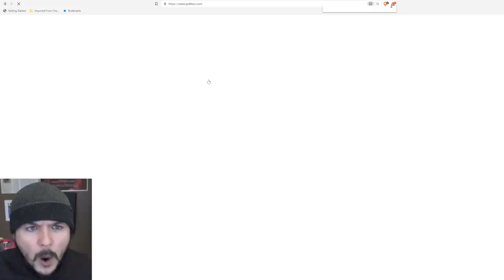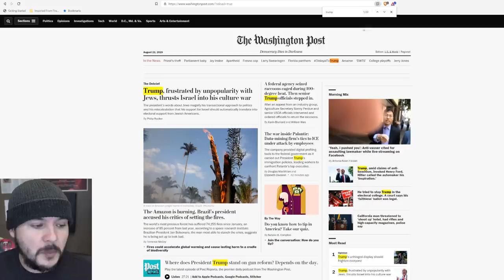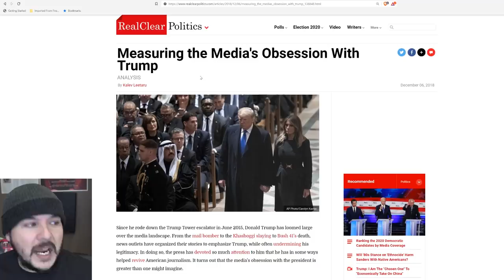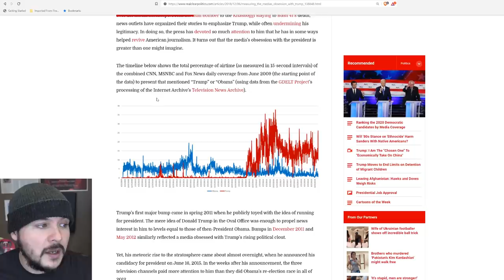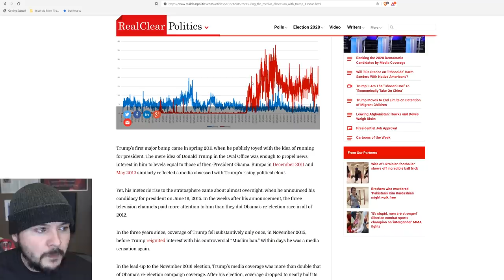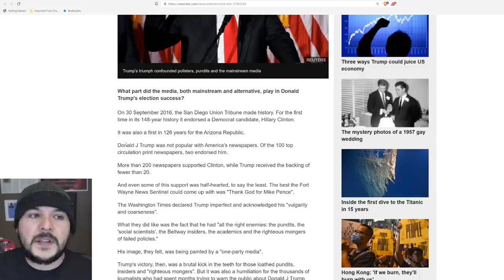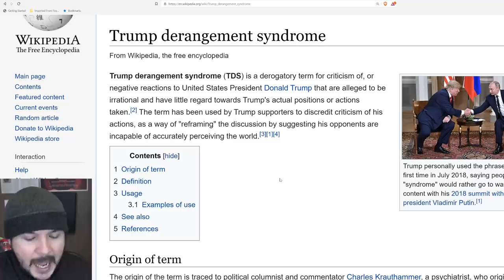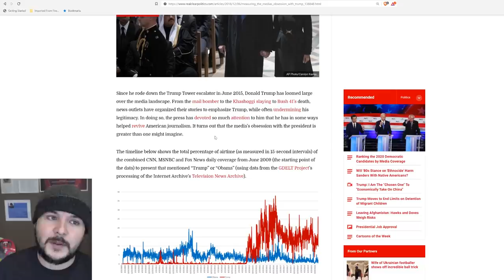We Are Trapped In Trump World, The Media OBSESSION Is Carrying Him To 2020 Reelection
We Are Trapped In Trump World, The Media OBSESSION Is Carrying Him To 2020 Reelection. They say that the media provided Donald Trump with billions in free press during the 2016 presidential election. People ragged on the media for constantly talking about him essentially propelling him to victory.

The media hasn't changed one bit. Everyday all I see is Trump Trump Trump everywhere. I started to realize that this is not normal, we are trapped in Trump World.

He baits the press and they take it, he calls out the far left democrats and the media runs full speed. Even The Simpsons made a terrible segment with Trump and the far left "squad" which is exactly what Trump wanted.

Donald Trump's mentions in the press on average are higher than the highest point of Obama's presidency. Democrats can try all they want but the media's obsession is once again providing him a path to 2020 reelection. He plays to their ego and they can't stop.

MY GEAR
360 Camera (VR)